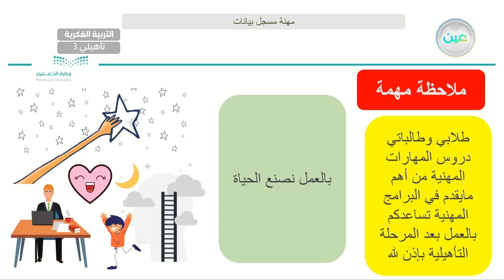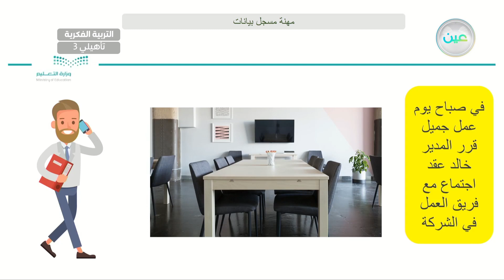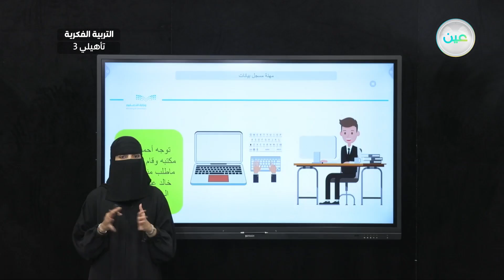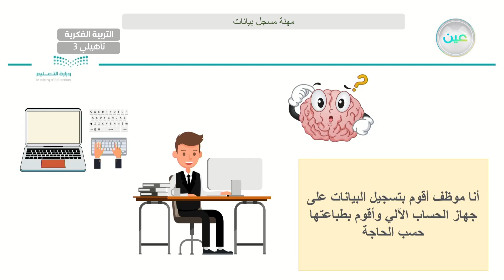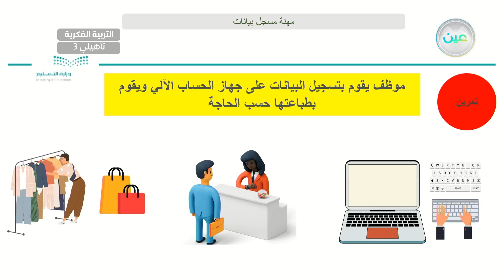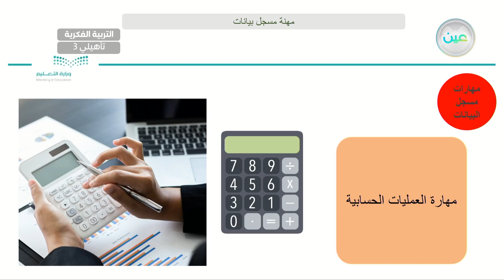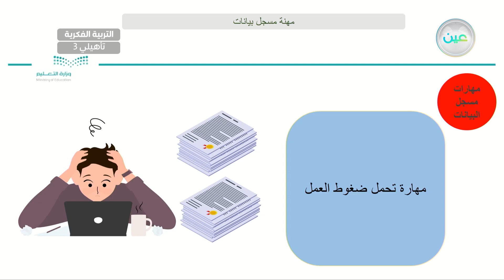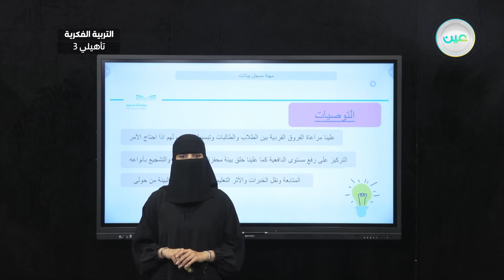مهنة مسجل بيانات (1) - مهارات مهنية - ثالث تأهيلي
الحصة 26 - الأحد - الأسبوع العاشر - ثالث تأهيلي